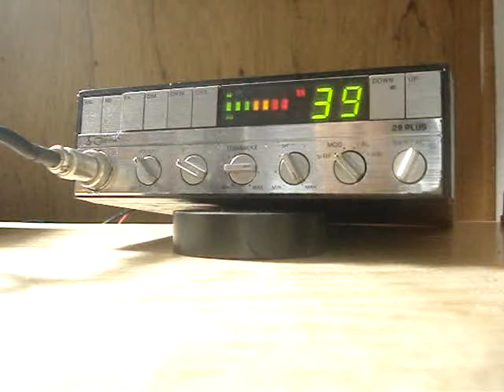10-28 smit atropellando trancitos psicologicamente.